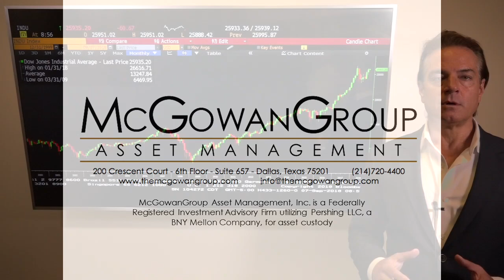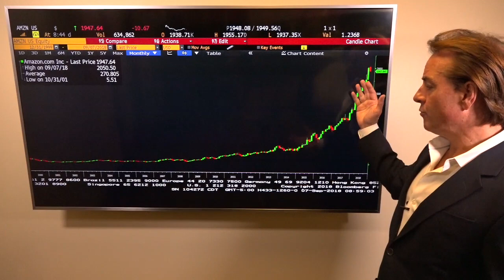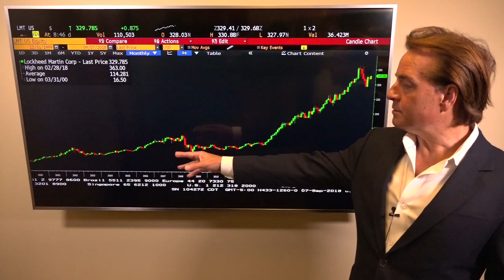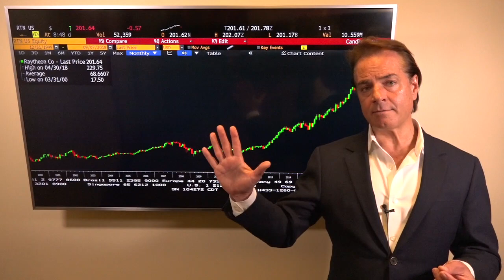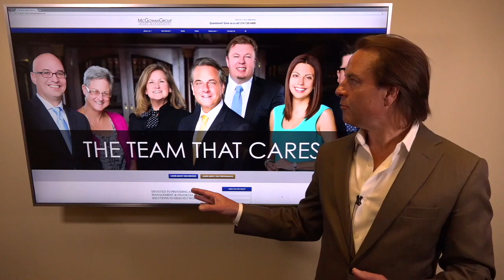NetWorth Radio Advance Report - September 10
In this NetWorth Radio Advance Report, Spencer McGowan, President of McGowanGroup Asset Management, delivers financial news and intelligence with insights you can act on for September 10, 2018.

McGowan Group Asset Management, Inc. is a Federally Registered Investment Advisory Firm utilizing Pershing LLC, a BNY Mellon Company for asset custody.

Past performance may not be indicative of future results. Therefore, no current or prospective client should assume that the future performance of any specific investment, investment strategy (including the investments and/or investment strategies recommended and/or purchased by adviser), or product made reference to directly or indirectly on this Website, or indirectly via link to any unaffiliated third-party Website, will be profitable or equal to corresponding indicated performance levels.

Different types of investments involve varying degrees of risk. No client or prospective client should assume that any information presented and/or made available on this Website serves as the receipt of, or a substitute for, personalized individual advice from the adviser or any other investment professional. Links provided from this website are strictly for informational purposes and are not an endorsement or recommendation of the site, company, content, or its sponsoring organization by McGowan Group Asset Management, Inc.